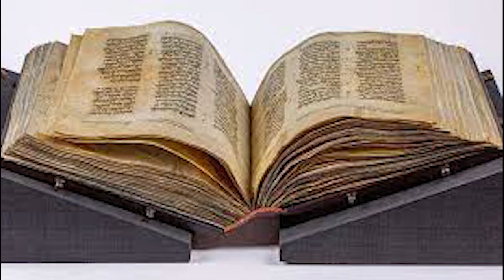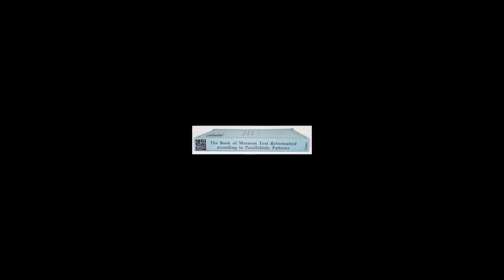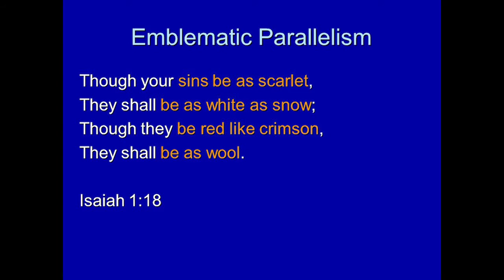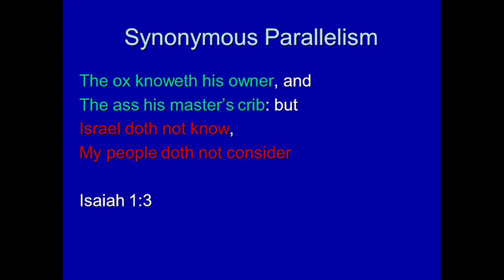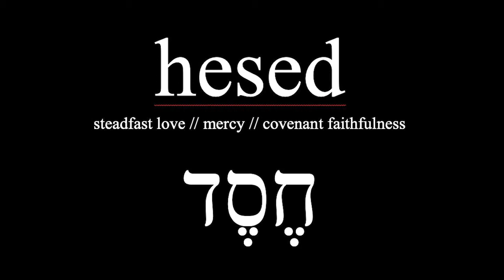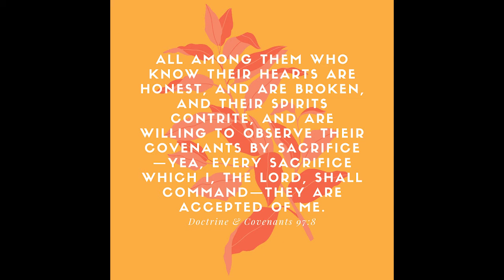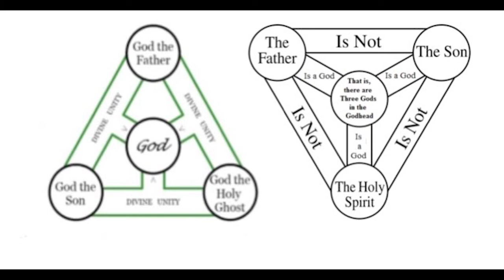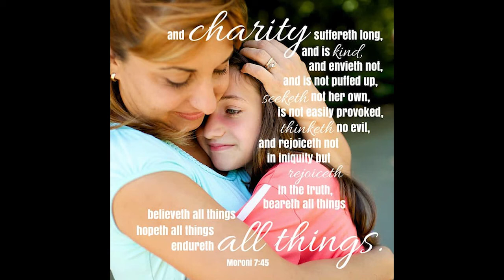Rebekah Call about Biblical Geography and Poetry and God's covenantal love (Hesed). (week of Feb. 7)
In this interview Rebekah Call first talks about how she can picture the teachings of the Savior because of the geography of the Holy Land. She also talks about how understanding Hebrew Poetry brings the scriptures to life. The largest part of the interview is explaining what covenants are, how understanding ancient culture helps us understand the covenant, and what God's love is inside a covenant context.